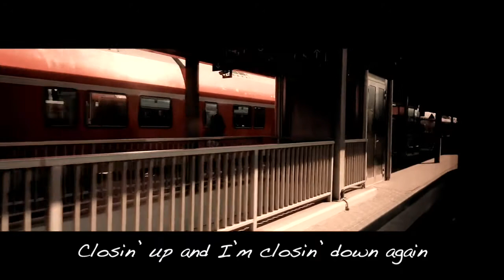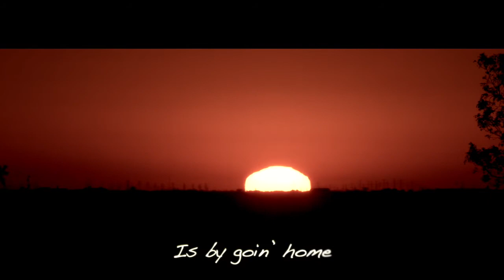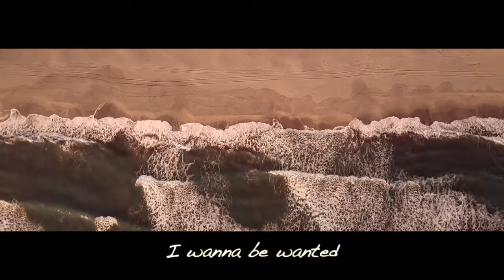I Wanna Be Wanted -- Steve Schneider's PTSD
The official lyric video for the emotional "empower ballad" by Steve Schneider's PTSD!

Video directed by Matt Duarte
Writing and guitars by Steve Schneider
Vocals by Zion Cruz
All other instruments and recording by Ned Wilkinson

Tips are greatly appreciated to help keep the music coming!